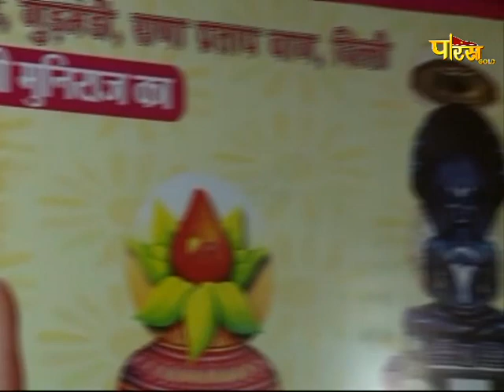मंगलवाणी | प.पू गुप्ति सागरजी महाराज | P.P Gupti SagarJi Maharaj | Rana Pratap Bagh (Delhi) 15/08/21